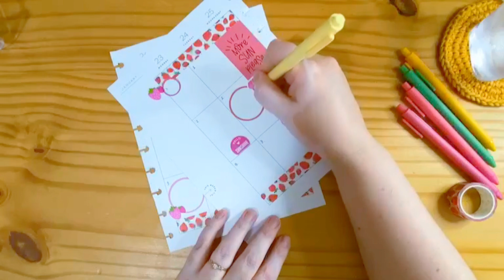DECORA O PLANNER COMIGO? Decorando a semana no meu Planner vertical. Tema: MORANGOS🍓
Partiu decorar a semana de no meu planner de Layout VERTICAL?

Hoje vamos decorar o planner na semana 4 com o tema MORANGOS🍓 e vamos usar o livro de adesivos SPRING para decorar, junto com a washitape MORANGOS da coleção frutinhas.

💚QUER TER ACESSO A TODOS OS TEMAS DO DESAFIOPLANNER2023 E PARTICIPAR DA NOSSA COMUNIDADE NO TELEGRAM?

O livro de adesivos e a washitape que eu usei está disponível na Loja da Guria:

🛍Já passou na loja para ver as Novidades?

✈️Vem para nossa comunidade no Telegram.

💬Não esquece de deixar aqui teu like comentário me contando o que achaste da decoração. Assim tu ajuda o canal a crescer 👇🏻👩🏻‍🦰

🤩 Gostou? Então comenta, comenta!✨